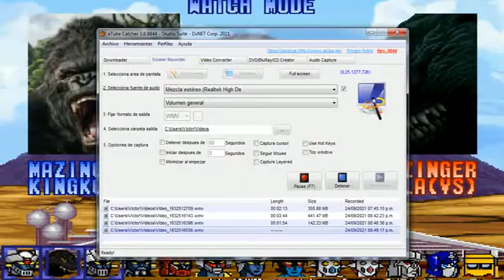Mazinger Z, King Kong vs Gran Mazinger, Godzilla